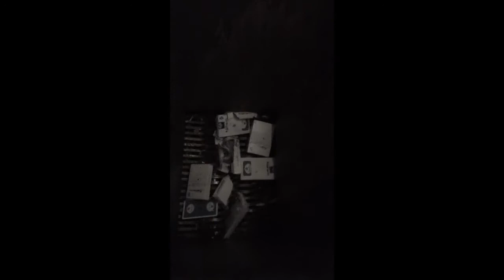BLIK BB-230 industrial shredder - Casino playing cards demo